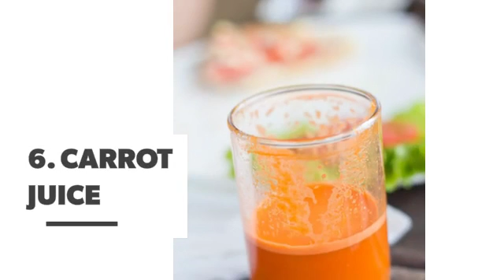Drink These if You Want Great Skin ...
You know you have to drink lots of water and you know you have to avoid soda to stay healthy and to look good. But what about drinks that supercharge your skin and make it radiant and glowing? For this you need beverages that not only hydrate your body but are loaded with antioxidants to fight off aging, promote hydration, and leave your skin looking its best. Make these drinks a part of your long-time menu.

Check also:

The Drink Menu That'll Make Your Skin Even More Beautiful ...

Here's What to Drink when You Want to Give up Soda but Hate Water ...

The Best Detox Drinks You Should Have on Hand ...

7 Delicious and Detoxifying Green Drinks to Help Clear Your Skin ...

These Snacks Will Cost You Less than 150 Calories ...